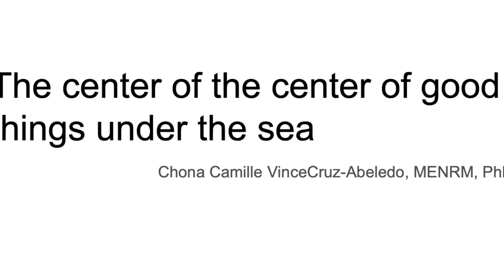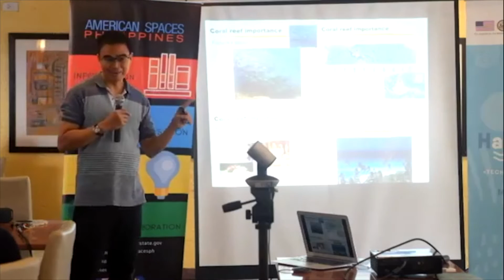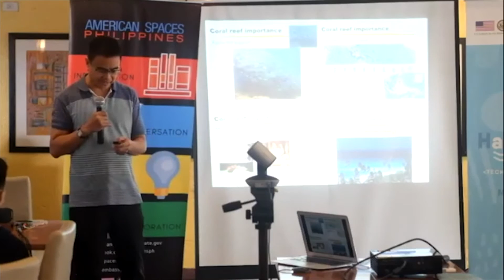Why is the Philippines the center of marine biodiversity? | SHE-ensya Lecture Series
Anyone needing a little vitamin sea?

Living in a country with more than 36,000 km of coastline means that we have a lot marine resources. And due to evolutionary forces beyond our powers (and understanding?), it has been discovered that we are caretakers to the world's center of the center of marine biodiversity.

Learn about how this happened and the hypotheses explaining our wonderfully stressful situation.

For more resources on marine biology and corals:
DLSU's Br. Alfred Shields FSC Ocean Research Center